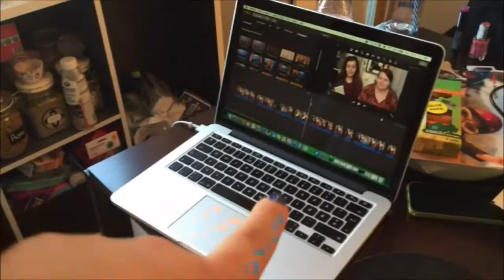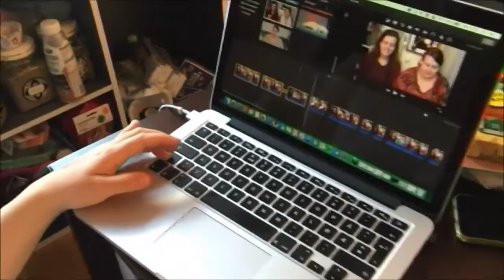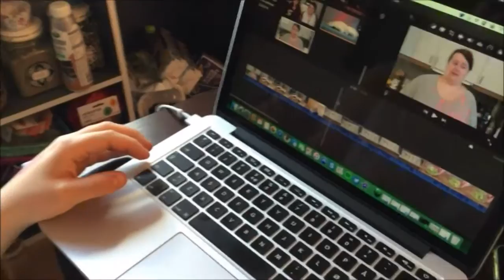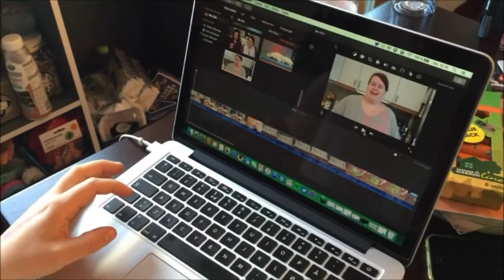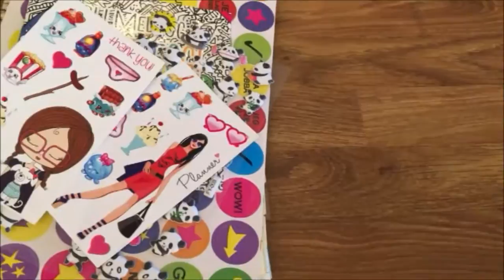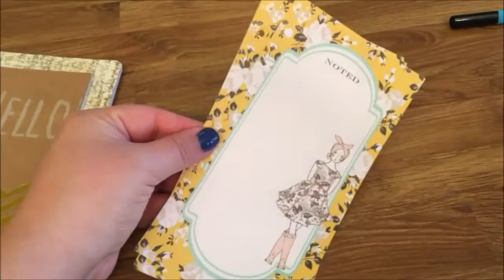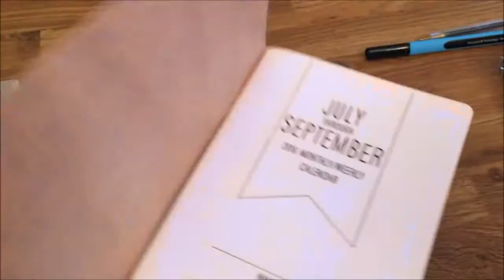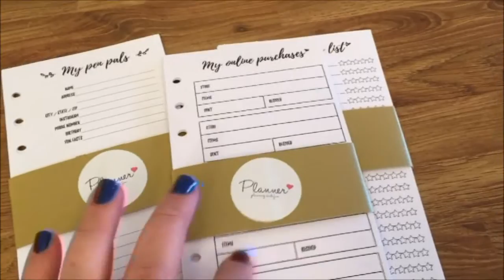Vluni | Dag 10 | Filming og pakke fra Plannerlover.com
Kode;  NTwins
Prosent; 15%